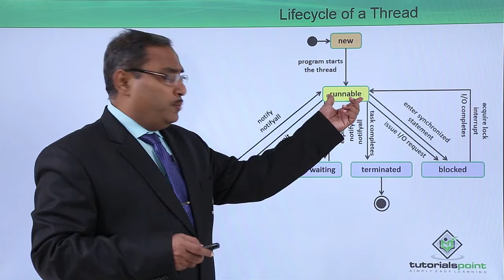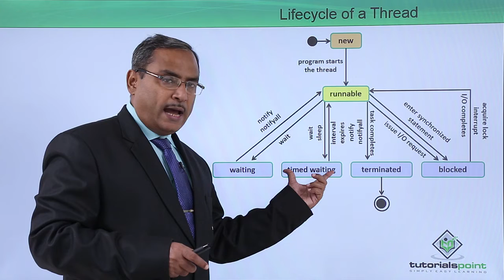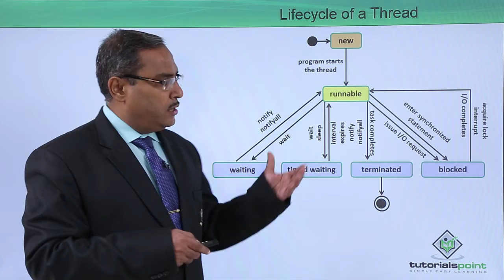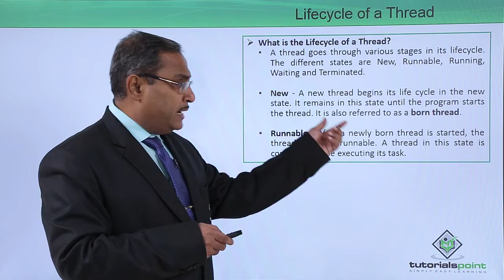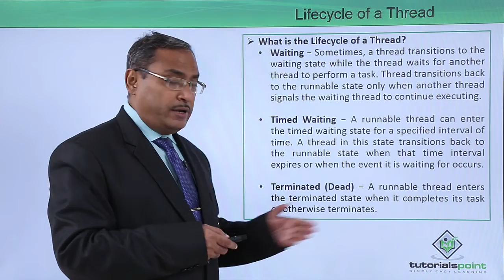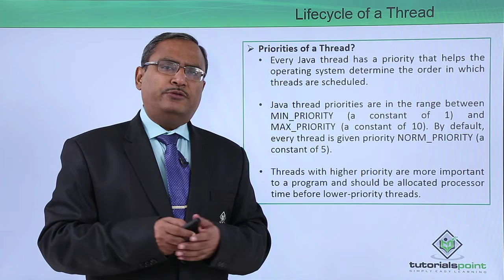Java Essentials - Life cycle of a thread